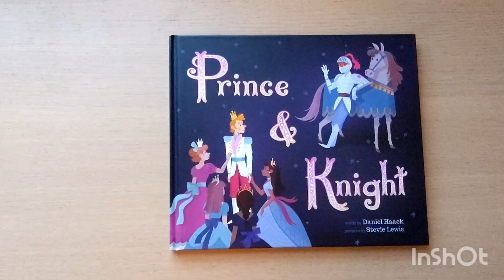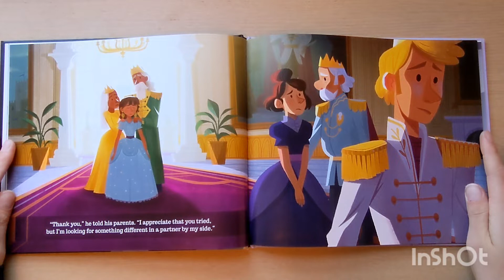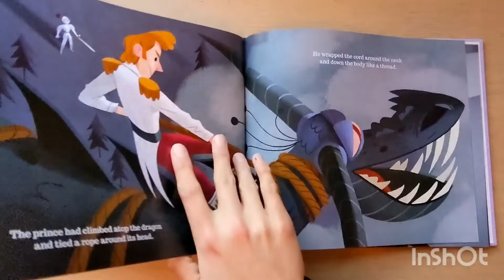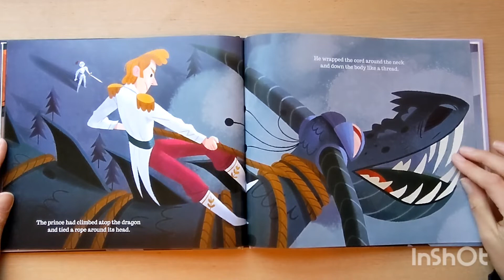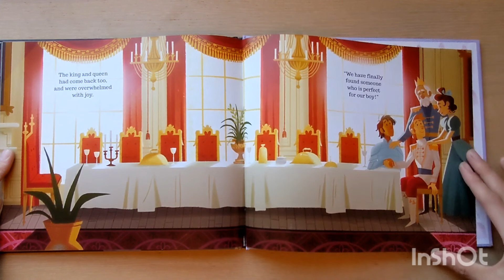Story Time: Prince and Knight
Today's story is "Prince and Knight" written by Daniel Haack and illustrated by Stevie Lewis.